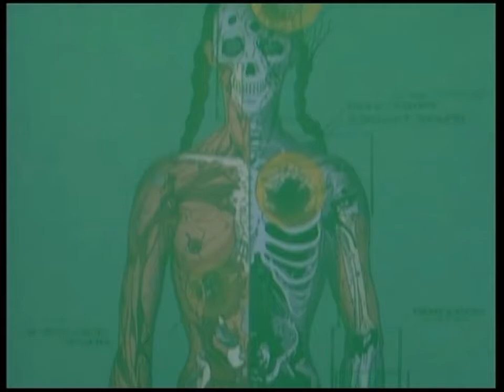Armitage is ALWAYS RIGHT (Hands off Gretel)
This is a fanmade AMV with the song "always right" from "Hands off Gretel" and cuts of the underestimated Anime "Armitage III". I recommend, by the way, the OVAs. It also exists as a movie with a shorter version of the OVA-story.

Or - even better - buy their CDs. =D

PS: My own website isn't online, I was just impatient and wanted to upload this. XD

Das ist ein Fan-Video zum Song "always right" aus Ausschnitten des sehr unterschätzten Animes "Armitage III". Ich empfehle übrigens die OVA-Reihe. Es existiert aber ebenso ein Zusammenschnitt als Kinofilm (der durchaus noch in Ordnung ist) und eine weniger gelungene Fortsetzung.

Der Song stammt von der herausragenden Band "Hands off Gretel"

Oder - noch besser) kauft ihre CDs. =D

PS: Meine Website ist noch nicht online ...  ich war ungeduldig und wollte das hier einfach hochladen. =D